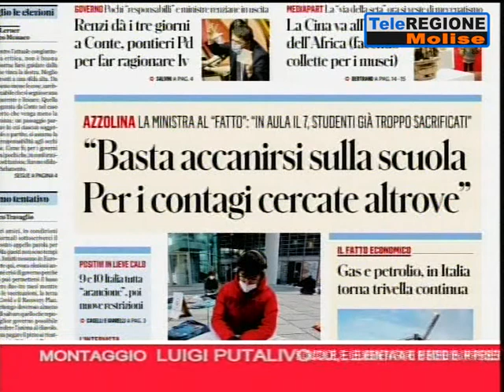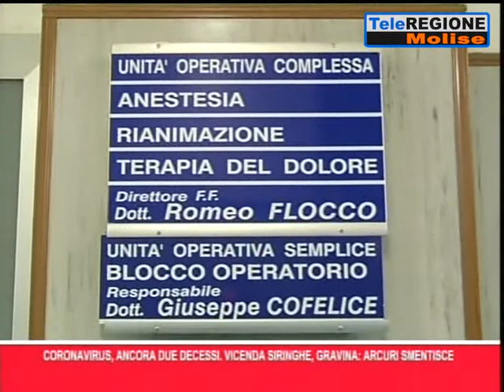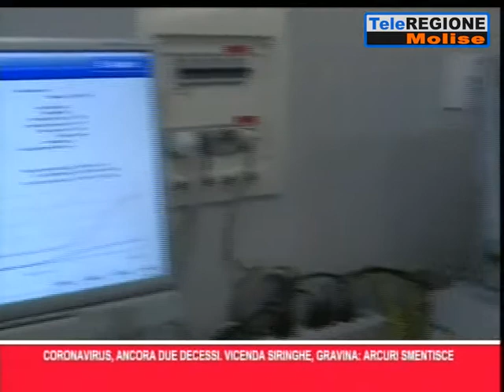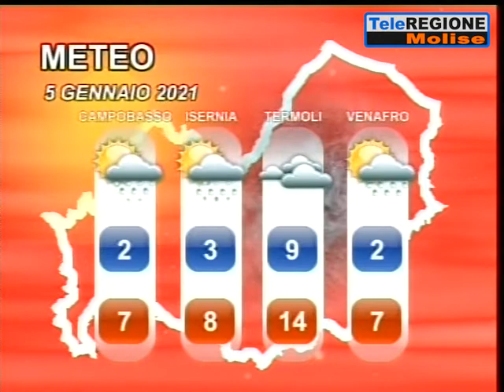Telegiornale ore 14.00 - 04/01/2021